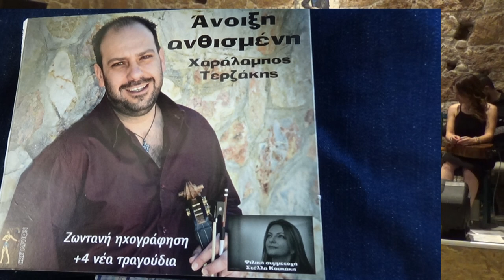Μερος 3 ΑΝΟΙΞΗ ΑΝΘΙΣΜΕΝΗ ΧΑΡ ΤΕΡΖΑΚΗ παρουσιαση νεου CD στο Κρητικο κεντρο ΟΜΑΛΟΣ